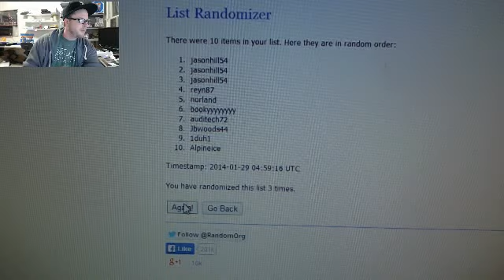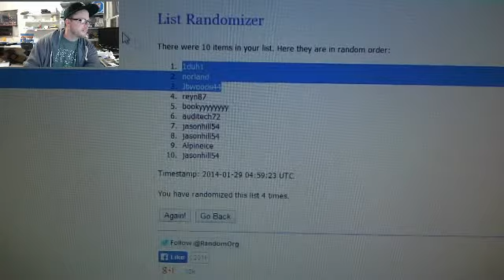Webcam video from January 28, 2014 8:58 PM